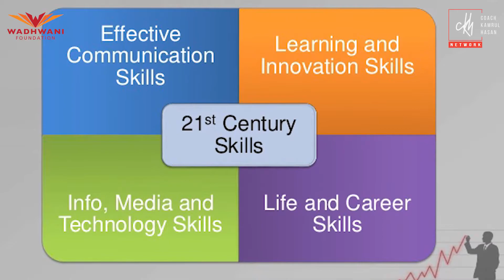Job Rise: Executive Employability Skills Development Course | CKH Network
Executive Employability Skills Development Course is a world-class development program for employers to train & develop their employees. The program is 100% free for the employers of Bangladesh.
Organizations are spending a good amount of money to train their employee at entry level for the future. So why not explore a structured course which has developed people from 22 countries.